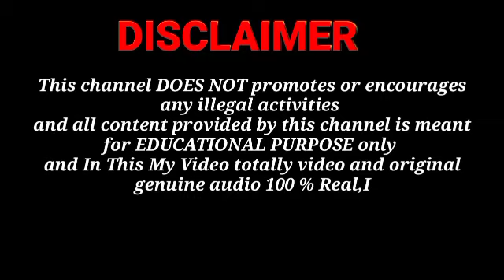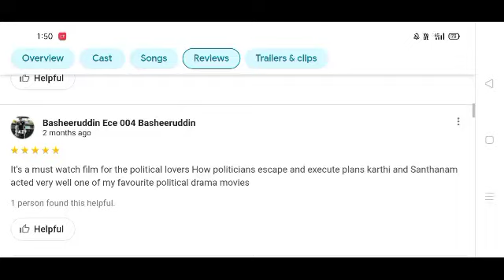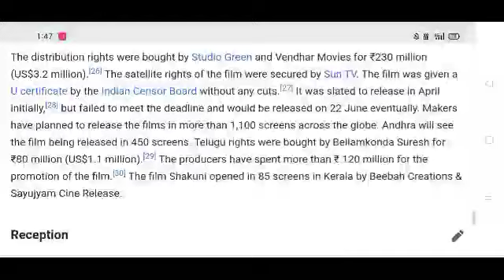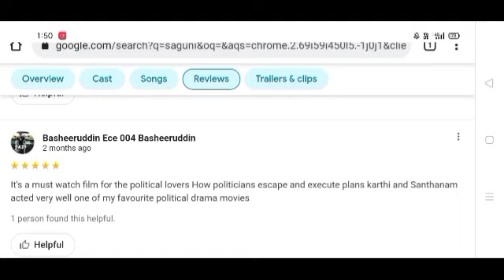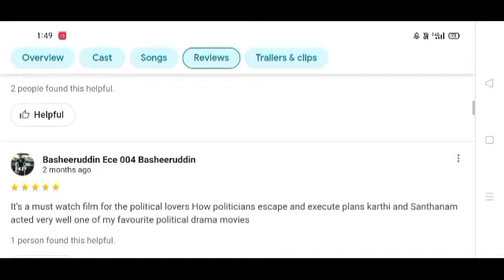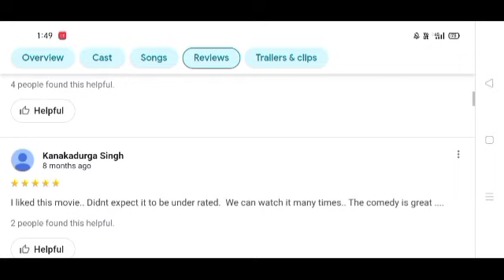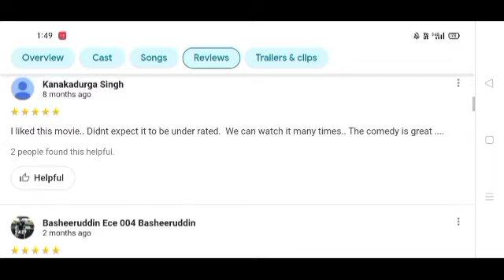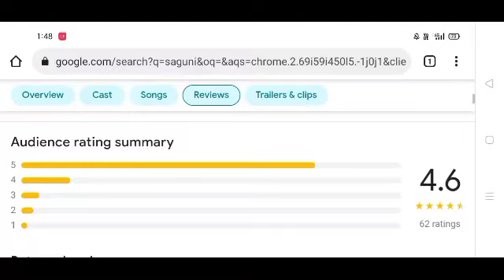Rowdy Leader (Saguni) Full Movie In Hindi Dubbed Facts | Karthi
Rowdy Leader
Saguni